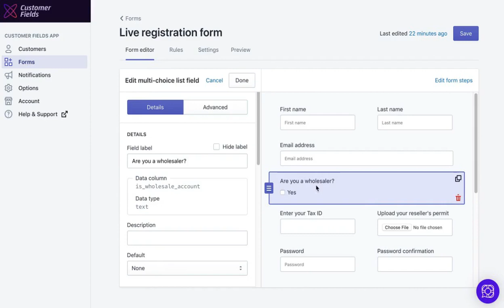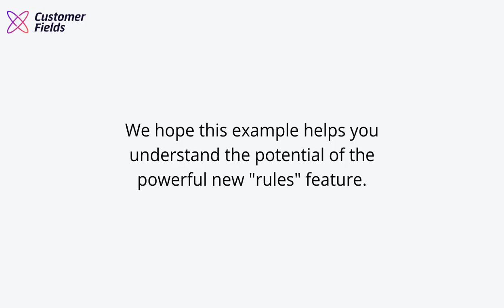Use rules to create conditional fields | Customer Fields for Shopify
Use rules to create conditional fields in Customer Fields.

In this example, we demonstrate how to show fields only once certain criteria are met. This video is intended to help you understand the basic elements of the rules feature so you can create your own.